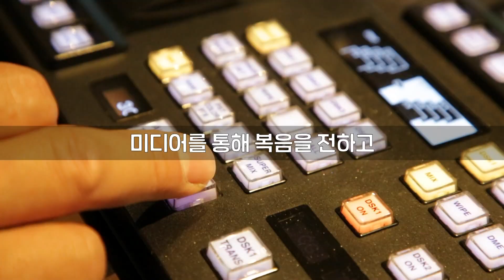2020 OCBN 개국 홍보 영상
2020 ocbn 개국 홍보 영상

주일 2부 : 7:55 ~ 9:15
주일 3부 : 9:55 ~ 11:15
주일 4부  : 11:55 ~ 13:15
주일 5부  : 13:55 ~ 15:20
주일 6부  : 15:55 ~ 17:20

수요 오전 : 10:50 ~ 12:20
수요 저녁 : 19:20 ~ 20:50

금요 예배 : 20:20 ~ 23:00